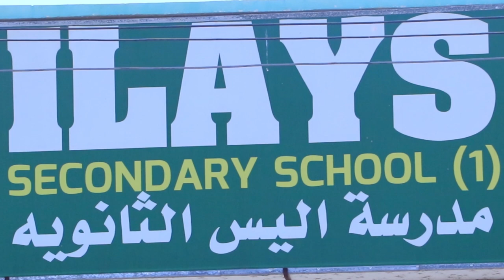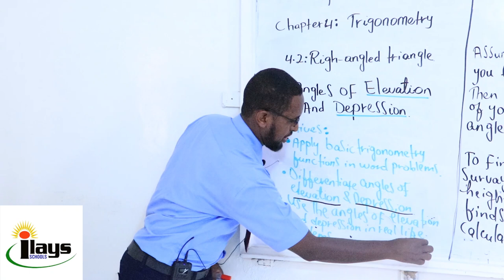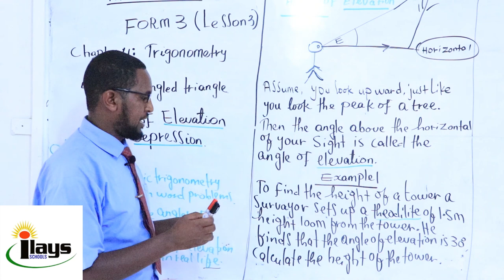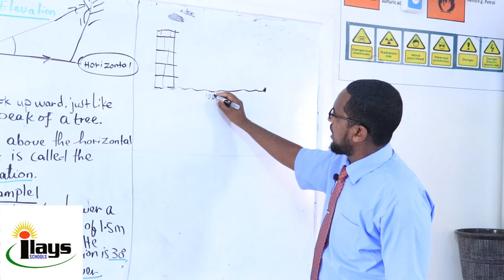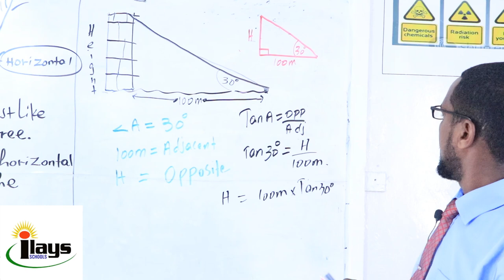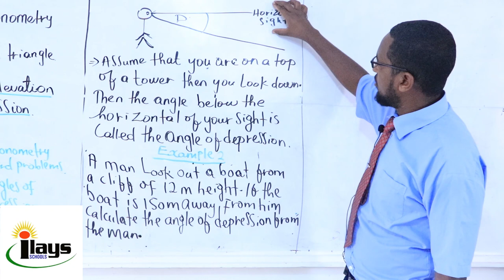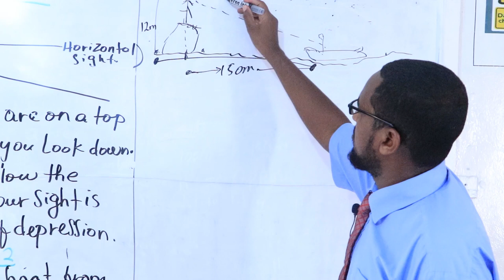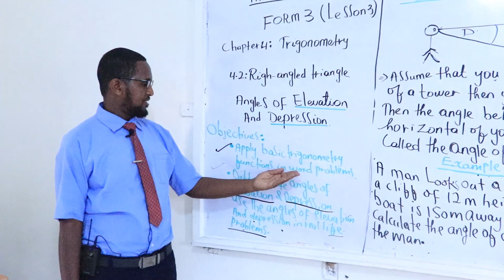Maths form 3//lesson 3//ch:4 Trigonometry